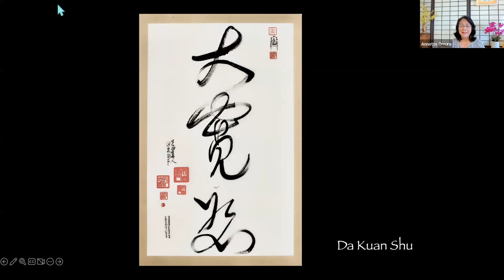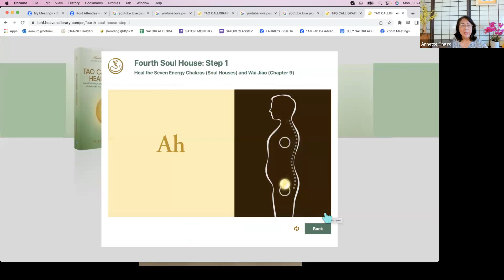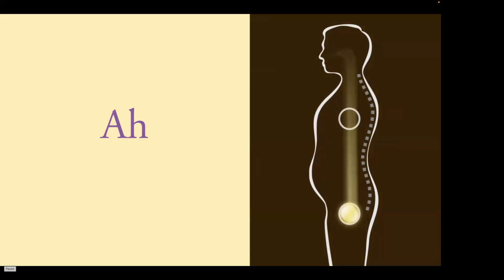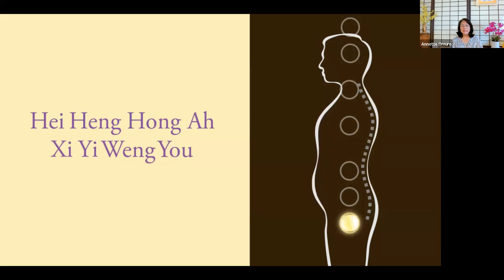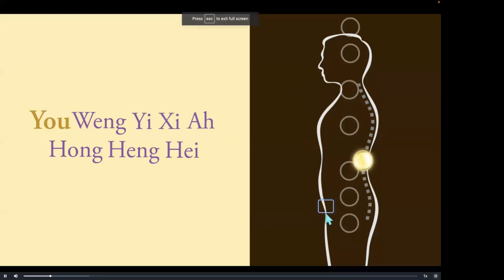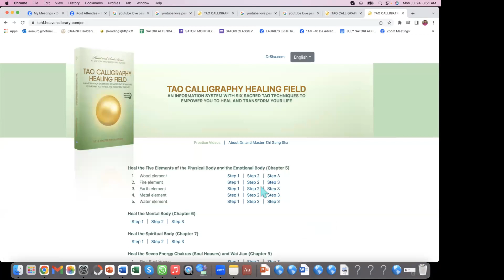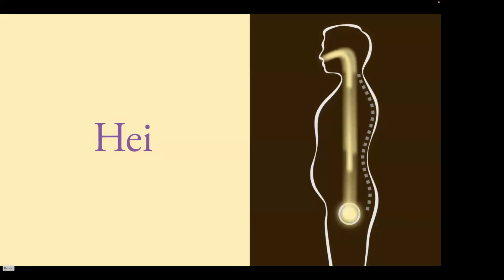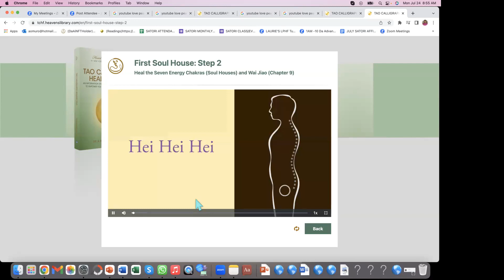7/24/23 - Tao Wellness Practice Session w/ Annette